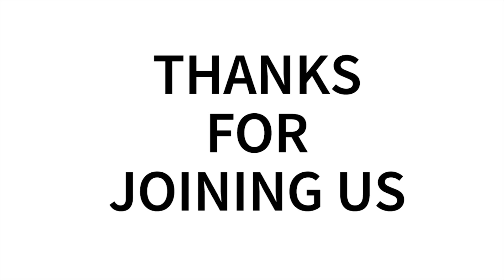Northgate Announcements - Sept. 27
Here are the announcements for Northgate on Sept. 27.